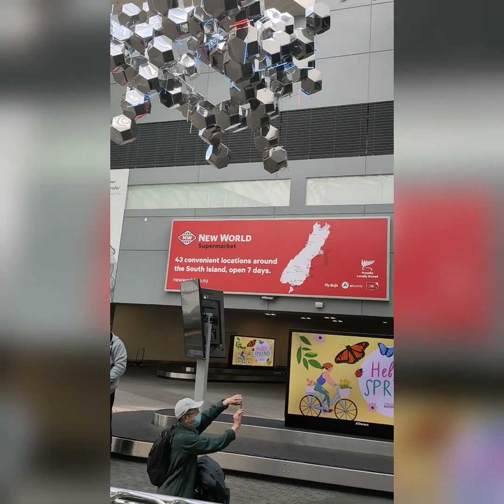My tres marias arrive here in Christchurch NewZealand. 😍💕